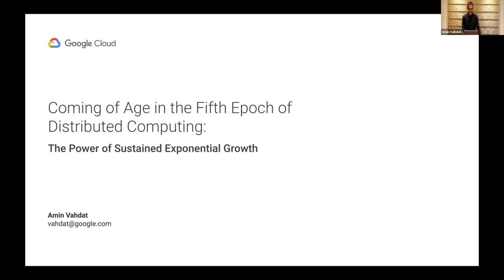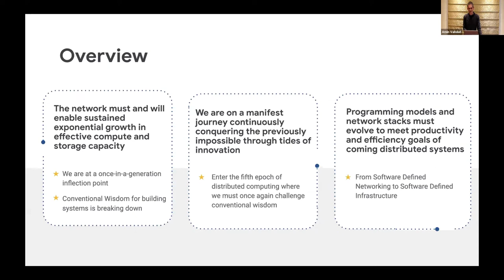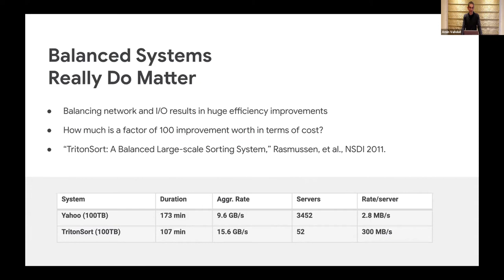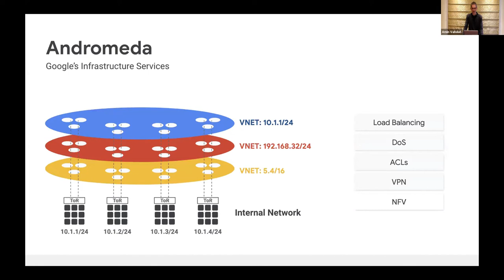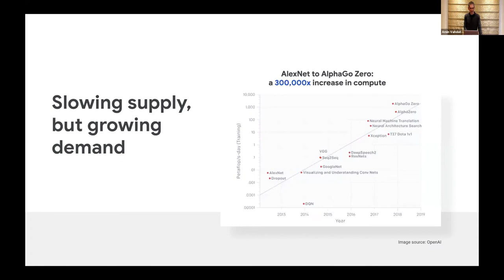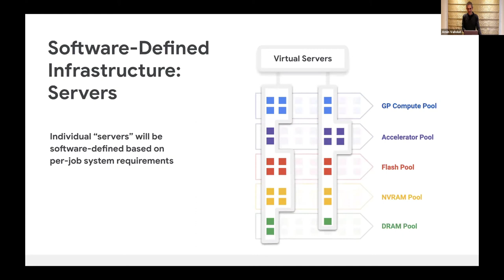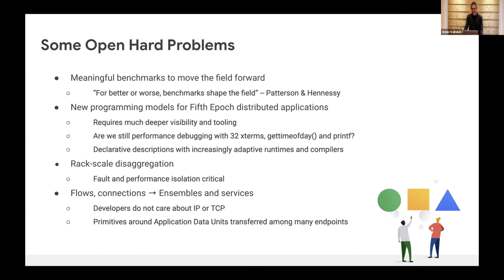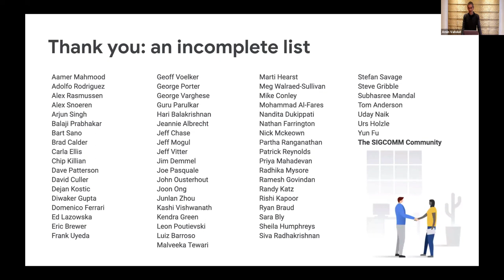SIGCOMM 2020 Keynote: Amin Vadhat: Coming of Age in the Fifth Epoch of Distributed Computing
By Amin Vadhat (Google)